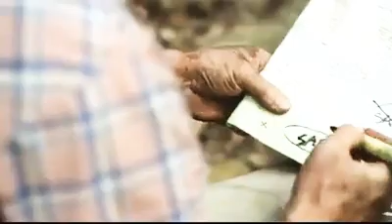This Clip make me Emotional and Cry | 4 More 😢😢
How a father save to life her daughter. Heart touching Best Clip.